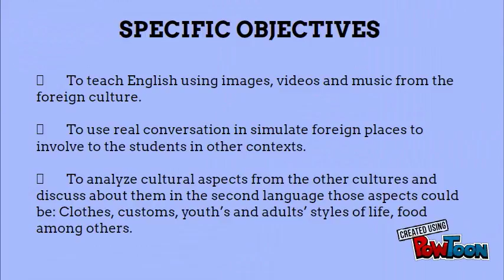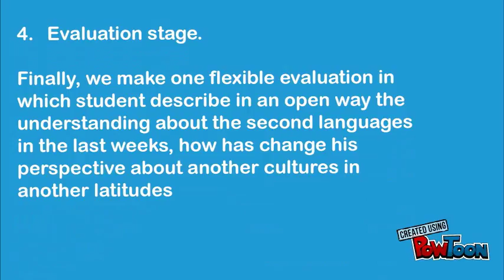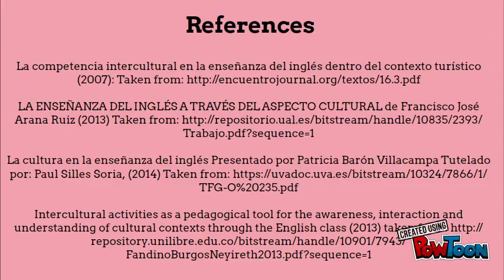Julian Parra Project UNAD